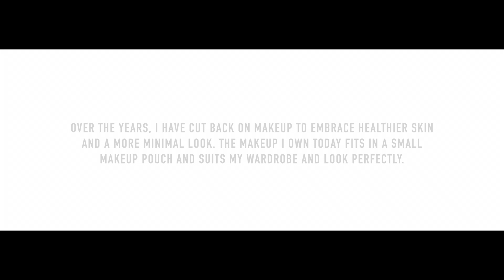MINIMALIST MAKEUP COLLECTION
All products shown listed below.

This video shows you my updated minimalist makeup collection. I have used up, thrown out, or passed on a lot of the makeup from my previous makeup collection video. While there are still a few things that I would like change in this current collection, I am happy with it nonetheless. These products complement my wardrobe and look, and help me achieve variations of the minimal look I usually go for.

Products listed in this video:

EYE MAKEUP

MAC Pro Palette with
Quo Eyelash Curler
Lise Watier Eyeliner in Encre Noire
Two Faced Better Than Sex Mascara

SKIN MAKEUP

Covergirl CG Smoothers Pressed Powder in 715 Translucent Medium
NARS Blush in Amour
NARS Highlighter in Albatross
NYX Liquid Illuminator in Born to Glow - I used this as a bronzer

LIP MAKEUP

Kylie Cosmetics Lip Kit (Lip Liner and Velvet Liquid Lipstick) in Mind Ya Business
Essence Lip Liner in 09 Going Steady
MAC Lip Pencil in Spice
MAC Lip Pencil in Whirl
MAC Matte Lipstick in Diva

MAKEUP BRUSHES

MAC 127S
MAC 133S
MAC 217
MAC 239
MAC 263
Sonia Kashuk No. 116